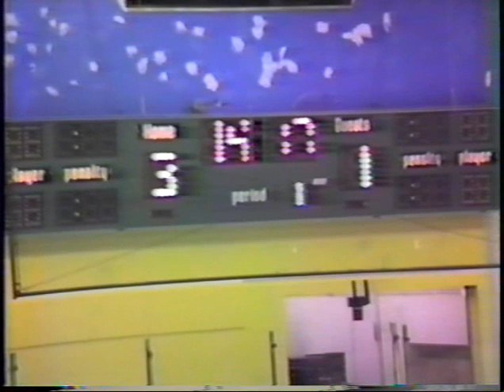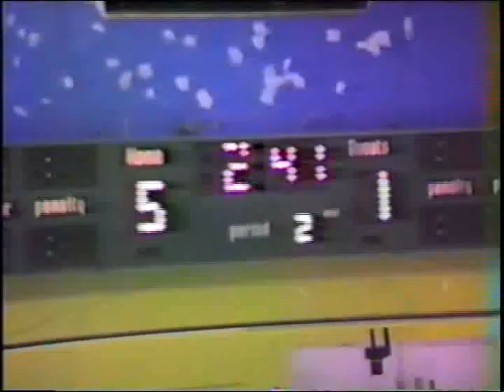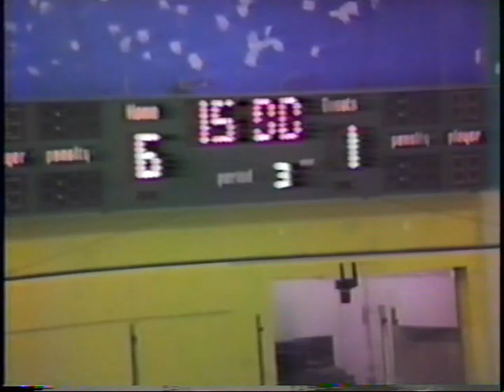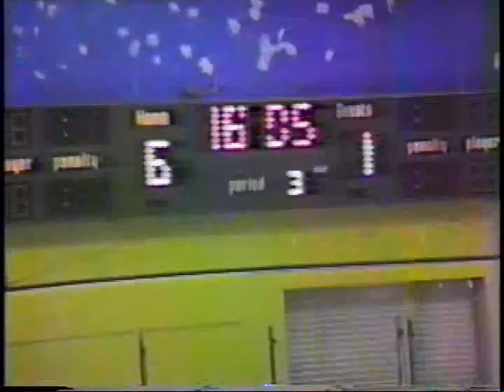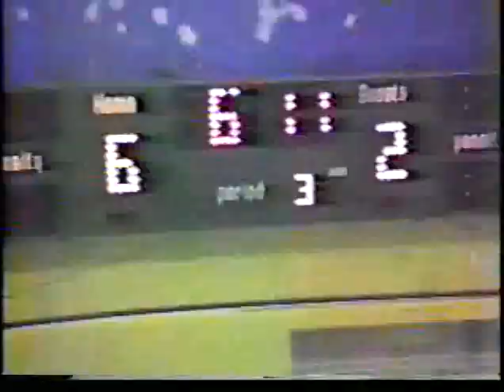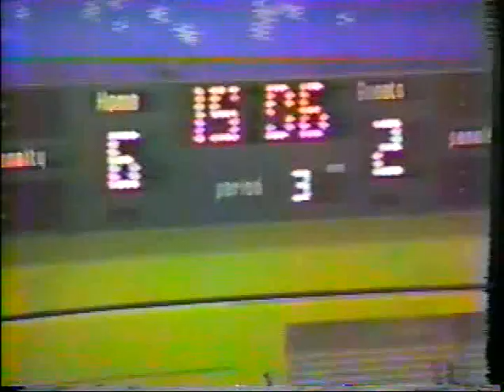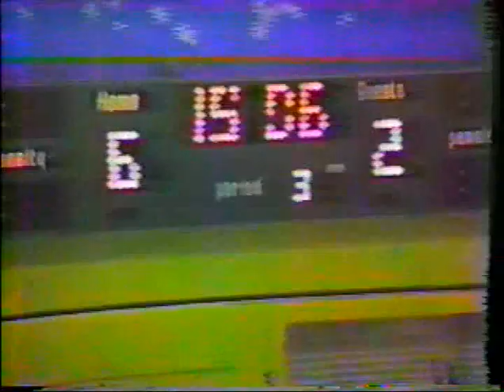USIU 6 USIU ALUMNI 2 MENS HOCKEY PARTIAL 10-18-1984 GLP